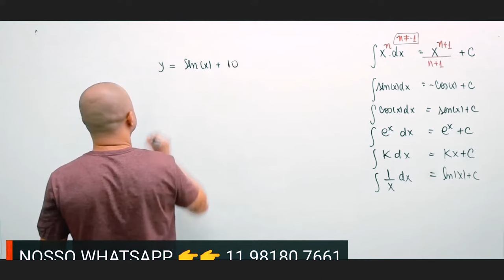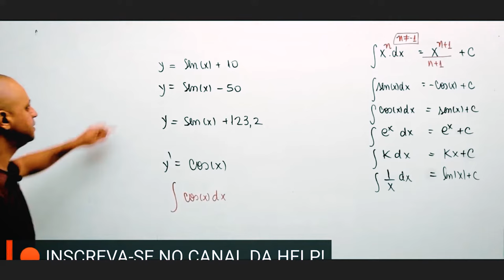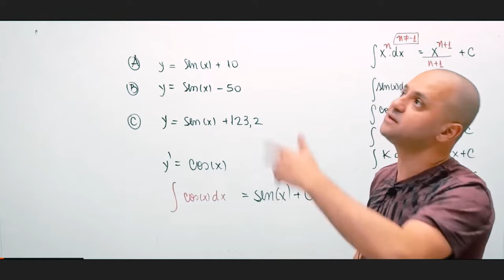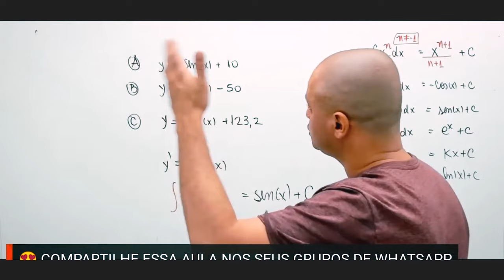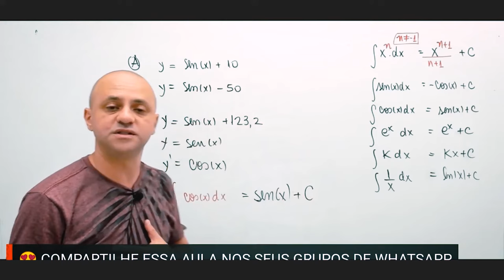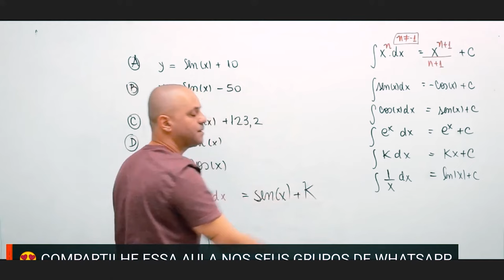De onde vem a constante nas integrais indefinidas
Vamos explorar a lógica matemática e a necessidade dessa constante, usando linguagem acessível e exemplos claros para iluminar este conceito fundamental. Descobrirá que a constante 'C' não é apenas um capricho matemático, mas uma peça chave que garante a precisão e a generalidade das soluções das integrais.